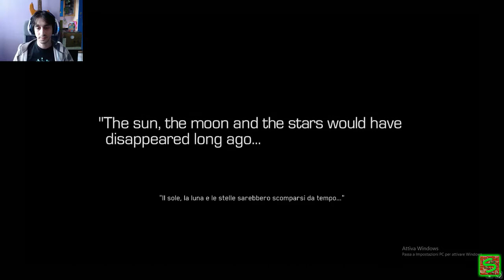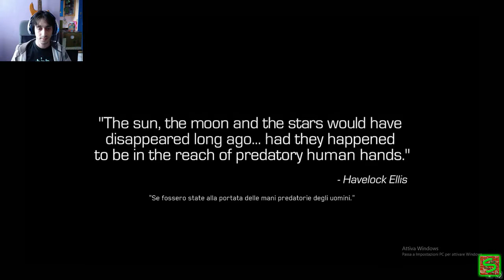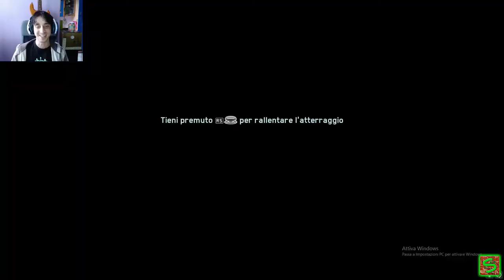CALL OF DUTY INFINITE WARFARE - PRIMO EPISODIO CAMPAGNA SINGLE PLAYER - GAMEPLAY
▼▼▼▼▼▼▼▼▼VIDEO CONSIGLIATI▼▼▼▼▼▼▼▼▼▼▼